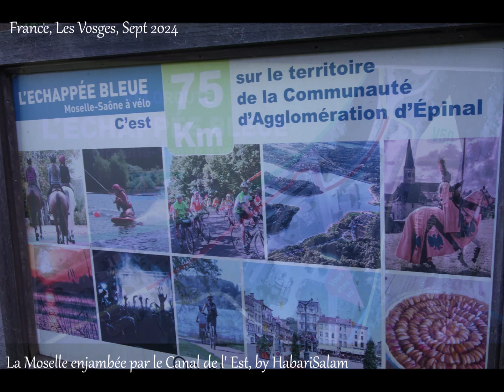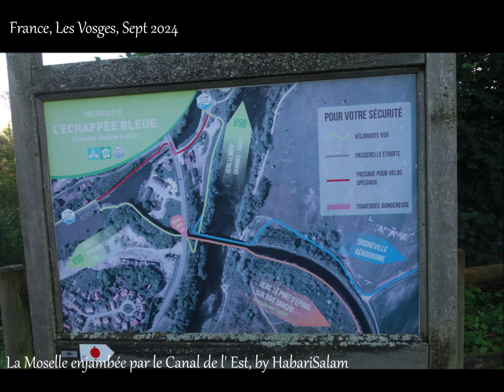La MOSELLE enjambée par le CANAL de l' EST, à ÉPINAL, France, VOSGES, Sept 2024, by @HabariSalam +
*CONTENT/CONTENU:*  Un Canal qui surplombe un Fleuve ... ou Un *Pont Canal* ...
00:01 Canal de l'Est passe sous la route, et enjambe la Moselle
00:26 Fameux Pont pour soutenir autant d' eau
00:38 Paradis des Joggeurs ... et des Cyclistes
00:49 Au pied du Fleuve
01:17 Du Côté Amont du Pont, cad vers Épinal
01:26 Le Capri, une de nos trois adresses préférées avec La Mansarde et Wok Épinal
02:26 *ATRIUM* Hôtel Logis de France, à Golbey, très bonne adresse

*(à SUIVRE)*